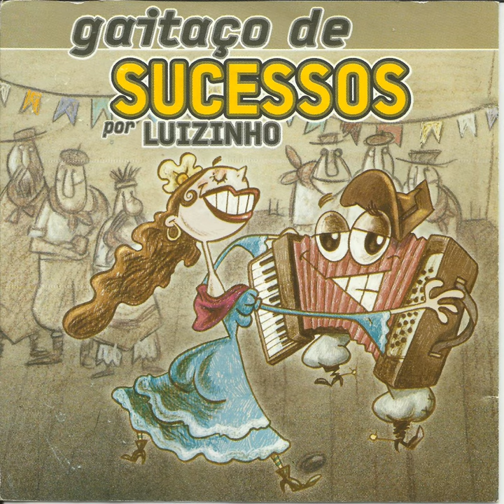De Chão Batido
De Chão Batido · Luizinho Corrêa

Gaitaço de Sucessos

Music  Publisher: Direto
Composer: Pedro Neves
Composer: Martin Agnoletto
Composer: João Alberto Pretto